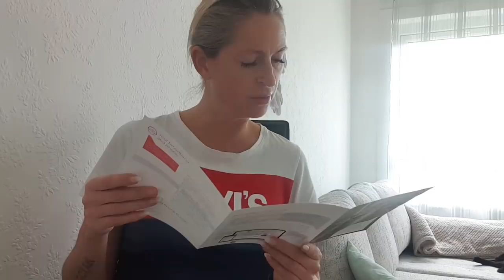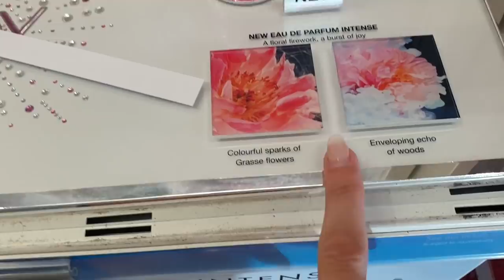🤦‍♀️Nie wrócił na noc🤦‍♀️Jak to u Was było?⁉️Czego nie lubiłam jako dziecko🤦‍♀️⁉️